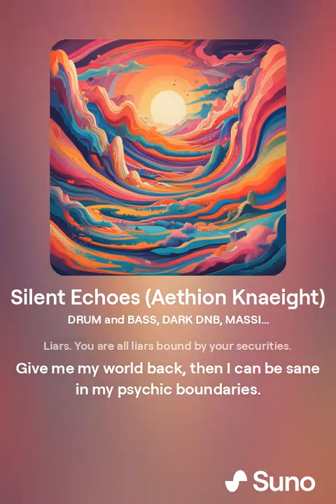Silent Echoes Aethion Knaeight